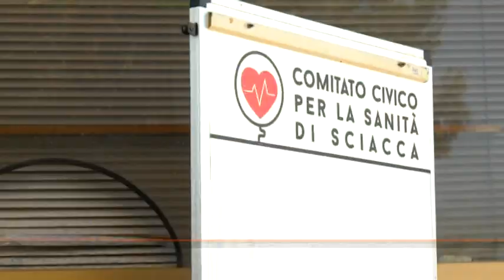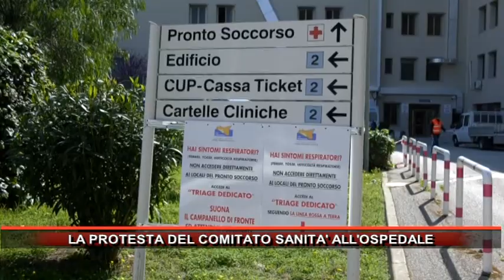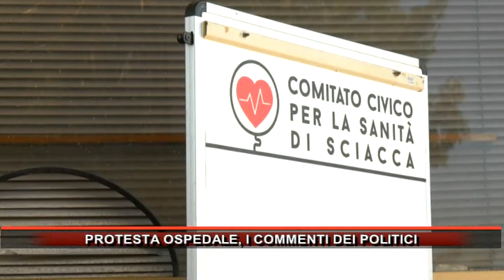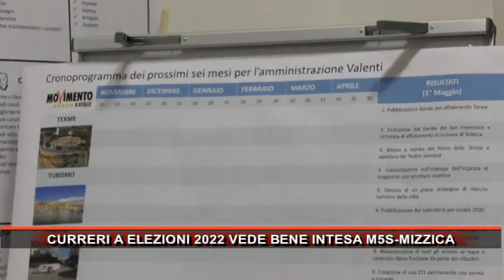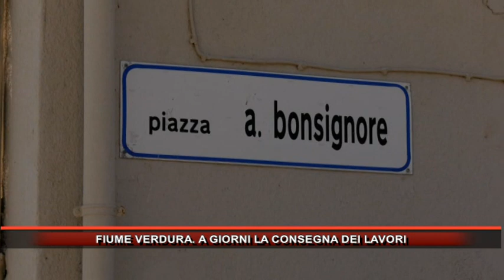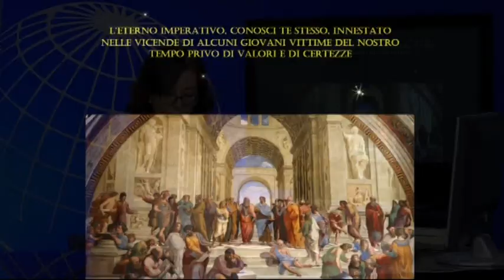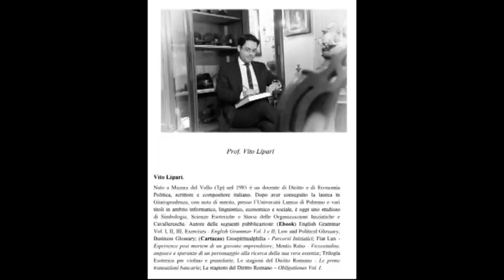Rmk Notizie 16 Luglio 2020